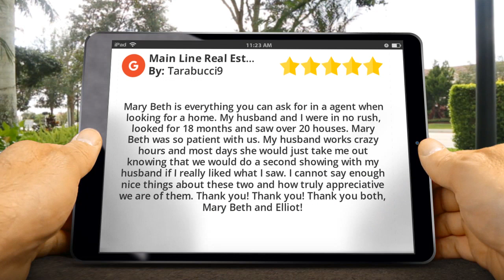Distinctive Homes Main Line Excellent 5 Star Review by tarabucci9